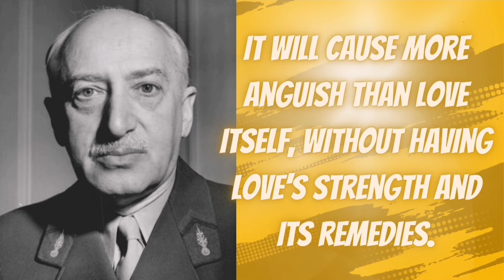Albert Einstein loves quotes/Best Albert Einstein quote /famous author s quotes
Description
Albert Einstein and other famous author quote on love.
Welcome to motivation and quotes channel!
need a little motivation in your life? we have got you covered! No matter what you,ar going through,we all need a little inspiration from time to time. Check out our motivation and quotes channel extensive collection of quotes from some of the world,s most inspiring people.
Top Authors of the world  in our motivation and quotes channel

Disclimair

IN Motivation and quotes channel content used only fresh reaserching purposes and to help for the other persons